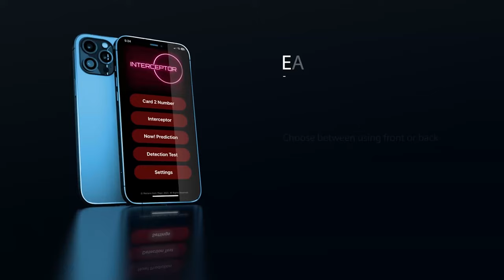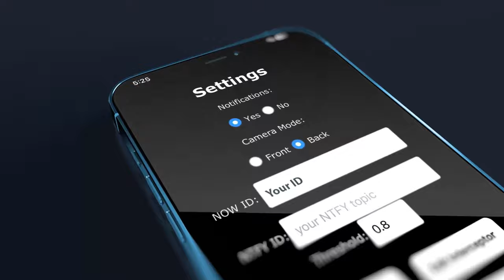Interceptor - Mariano Goni - Version IOS - lepetitmagicien.com